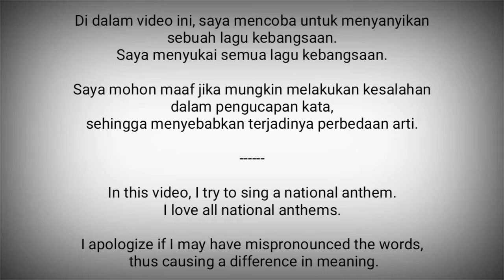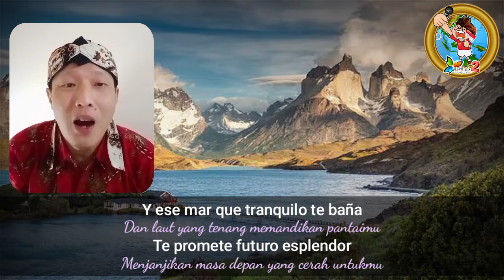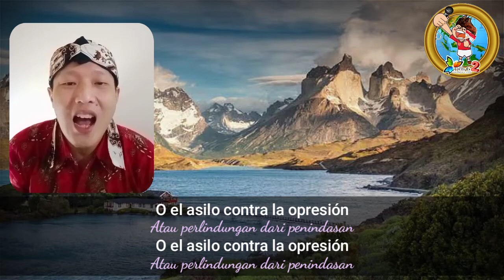Chile National Anthem - Himno Nacional de Chile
Himno Nacional de Chile atau juga dikenal dengan Canción Nacional adalah lagu kebangsaan Chili.

Chili adalah negara di Amerika Selatan
Ibukota : Santiago

Sumber :
- Wikipedia
- National Anthems Channel